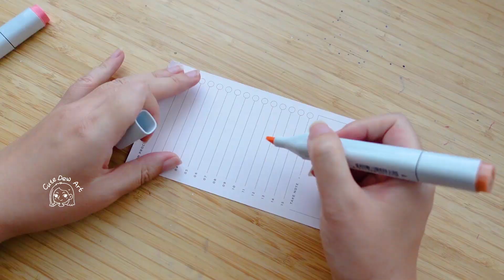How to draw a photo | EASY Portrait |Markers &Color pencils#drawing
Draw with me
♥Easy watercolor ideas step by step
♥This is a video of painting an easy portrait. Hope you like it:)
♥ step by step watercolor painting for beginners easy
♥Don't wait, grab your paintbrush and paint with me!

♥material
1. colored pencils